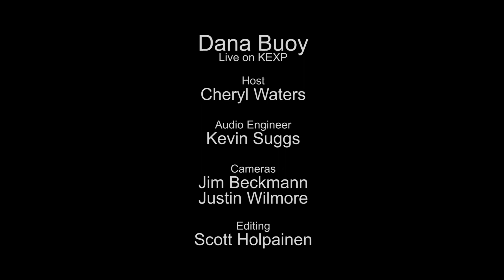Dana Buoy - Preacher (Live on KEXP)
presents Dana Buoy performing "Preacher" live in the KEXP studio. Recorded July 8, 2014.

Host: Cheryl Waters
Audio Engineer: Kevin Suggs
Cameras: Jim Beckmann & Justin Wilmore
Editor: Scott Holpainen